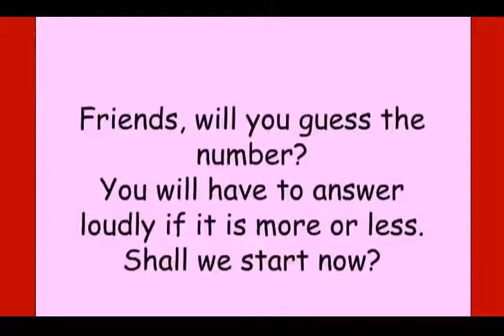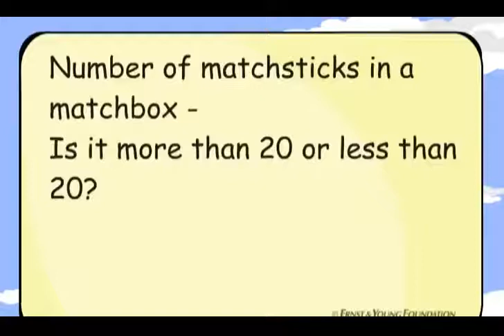Class 2 Maths Chapter 2 'Counting in Groups' cbse ncert english medium